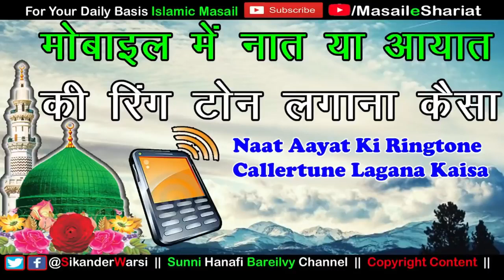Mobile Me Naat Ayat Durood o Salam Ki Ringhtone Lagana नात और आयते क़ुरआनी की कॉलर टोन लगाना कैसा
Topic
naat ki ring tone lagana jaisa
shariat me naat ki tune lagana kaisa
durud ko ring tone par lagana kaisa
sikander warsi about ring tone
durud ko ringtone par lagana jaiz hai
kya qurani ayat ki ringtone laga sakte hai
phone me durud salam ayat e qurani ki ring tone lagana kaisa
kya phone me salam ki caller tune laga sakte hain
kya phone me ring tone ki ayat laga sakte hai
durood o salam ki caller tune lagana shariat me kaisa
durud e pak ki ringtone lagana kaisa
sikander warsi on mobile caller tune
mustafa jane rehne ki ring tone lagana kaisa
मोबाइल में दुरुद शरीफ की रिंग टोन लगाना कैसा
शरीअत में फ़ोन में दुरुद सलाम क़ुरान की आयात की टोन लगाना कैसा
फ़ोन में नात की रिंग टोन लगाना कैसा
रिंगटोन में नात लगाना कैसा